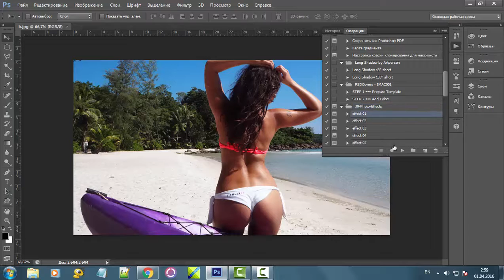Экшены для фотошопа. 30 эффектов для фото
30 вариантов оформления ваших фотографий в фотошопе с использованием операций, то есть экшенов (actions). Я надеюсь, что вы знаете как установить экшен в фотошоп, поэтому показал только сами эффекты и как их можно использовать. Загрузить экшены можно в Photoshop CS5, CS6, CC с поддержкой русских версий. Основная задача набора экшенов - сделать фотографии объемными, как-будто это 3D модель.